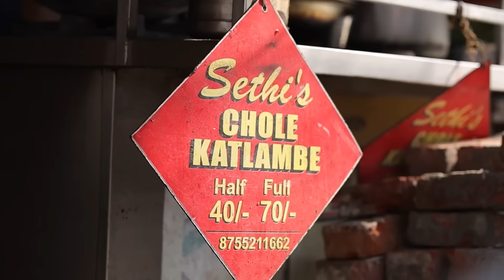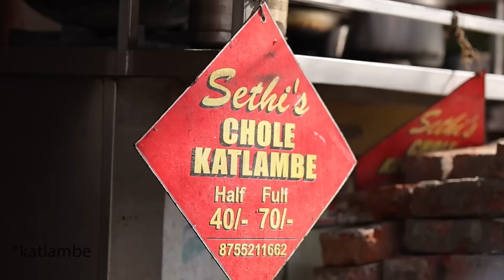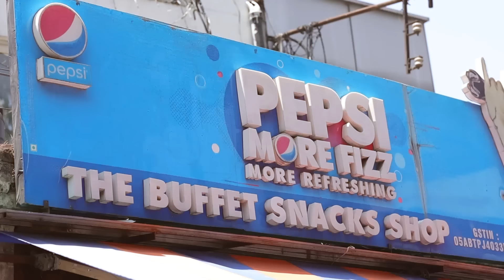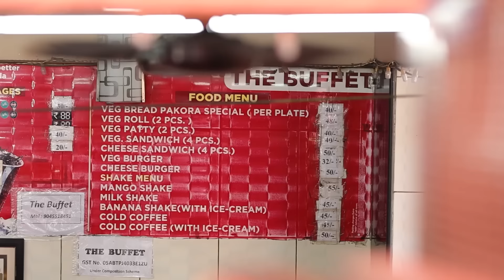Eating *DEHRADUN* Street food😍 |Momos, Kulfi, local burger and bread roll